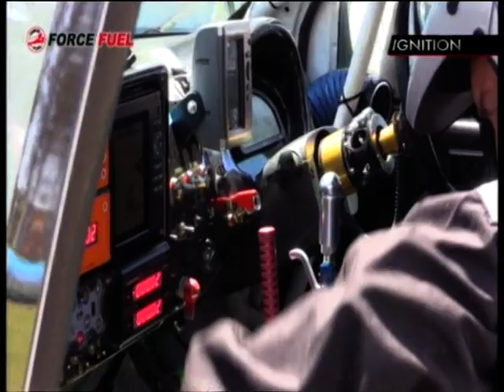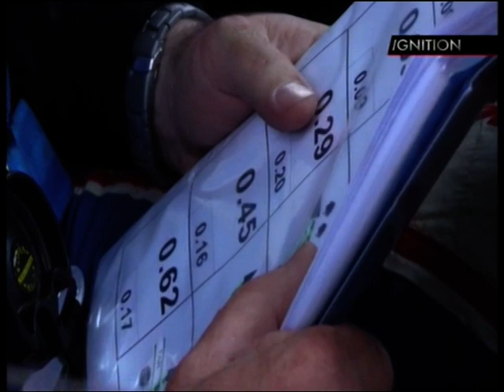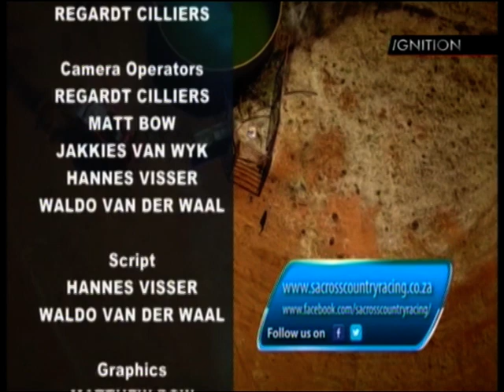Gold 450 2016